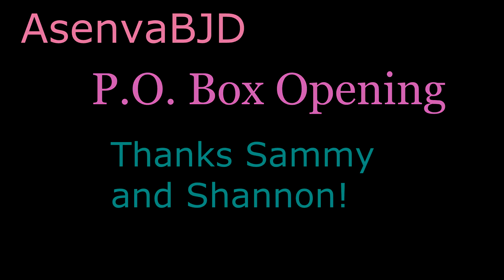P.O. Box Opening! Thanks Sammy and Shannon!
BIGGG thanks to Sammy and Shannon! I love the little clay treats they are mega cute!! My YoSD dollies love them and it looks like they are pigging out on sweets!  Super thanks again! I love them!